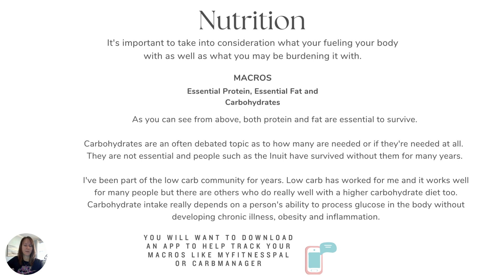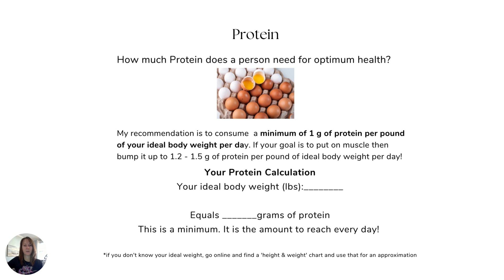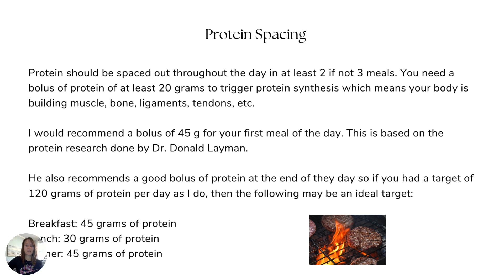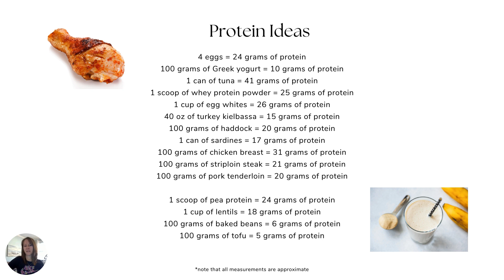Beyond health coaching - Protein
I discuss Macros and why protein is essential. How to calculate how much protein you need to eat and some examples of how much protein is in a variety of foods.